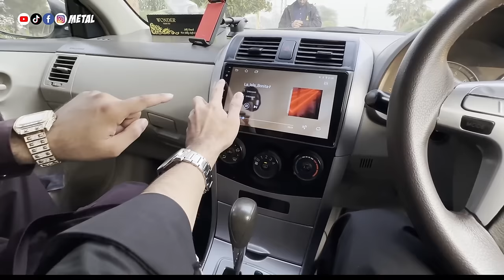MY NEW CAR | VLOG | FB METAL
Hey, everyone! 🌟 Join me on an exciting journey as I reveal my brand-new car in this special vlog episode! 🚗💨 From the sleek design to the high-tech features, I can't wait to share every detail with you.

But that's not all – this vlog is extra special because it features an awesome soundtrack courtesy of FB Metal! 🎸🤘 So buckle up and get ready for a thrilling ride as we explore the ins and outs of my new set of wheels while rocking out to some incredible music.

Whether you're a car enthusiast, a music lover, or just curious about my latest adventure, this vlog has something for everyone.

Thanks for being a part of this journey with me. Let's make some memories together! 🎥✨ NewCarReveal VlogAdventure FBMetalJams 🤟